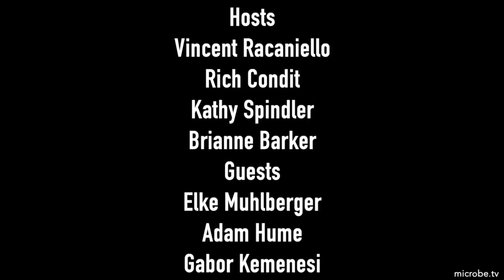TWiV 891: LLOV in the time of Ebola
Elke, Adam, and Gabor join TWiV to discuss their work on Lloviu virus, a filovirus, including recovery of infectious virus from a DNA copy of the genome and from Schreiber's bats in Hungary.